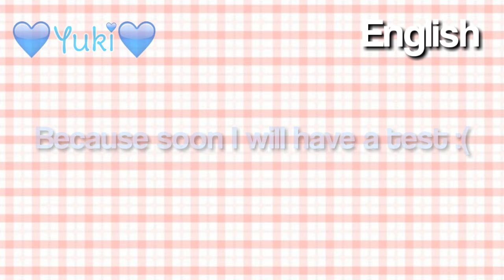Please Watch This Video || Important Information